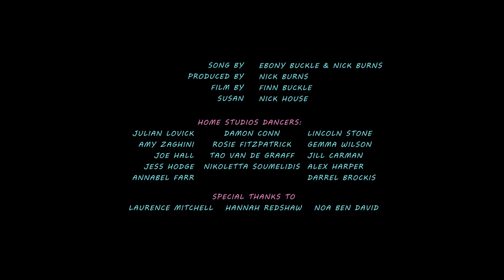EBONY BUCKLE - SUSAN (Official Video)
The love song for my imaginary best friend 'Susan the Raptor'.
for the song!
Film by Finn Buckle
Song by Ebony Buckle and Nick Burns
Music produced by Nick Burns
Susan played by Nick House